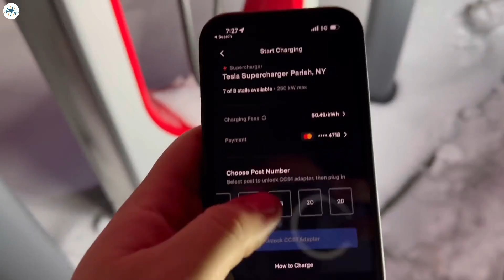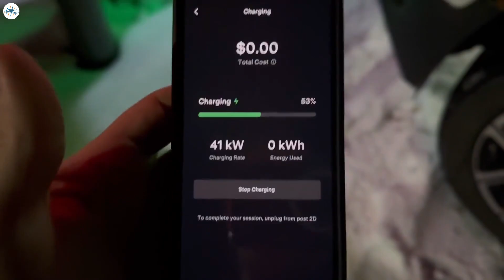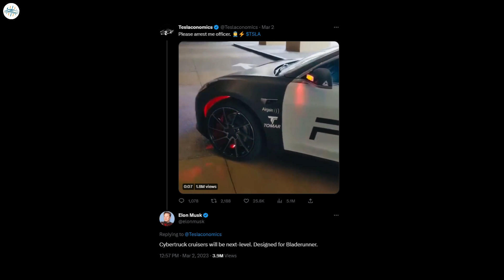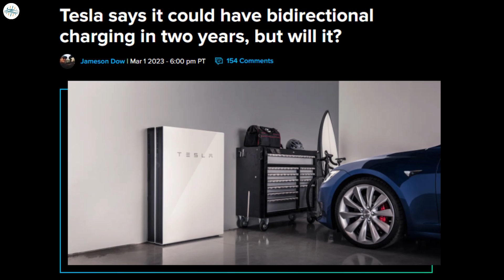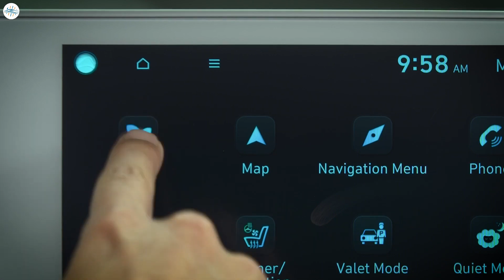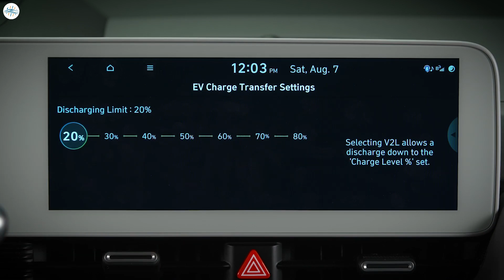Tesla Announces A Big Feature For It's Cars & More Updates!